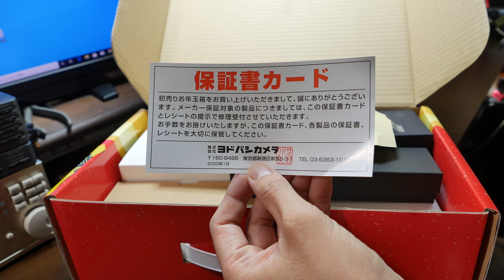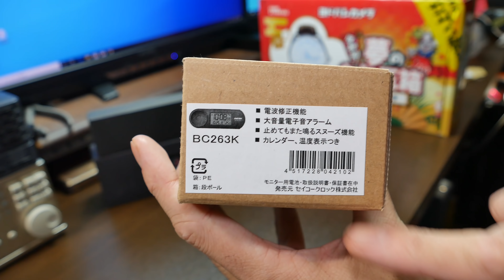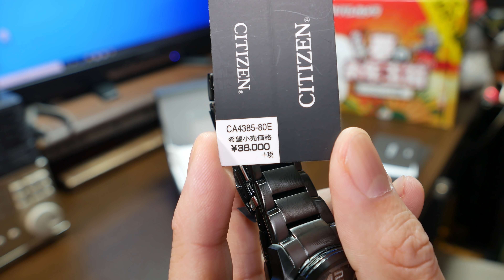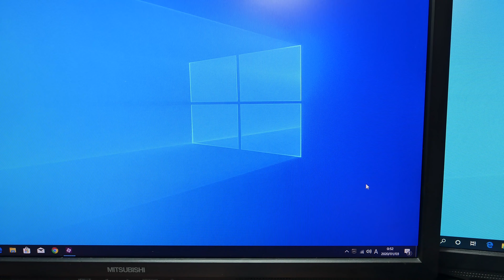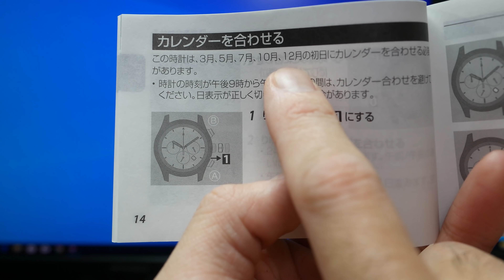【福袋】ヨドバシカメラで売れ残っている 2020年夢のお年玉箱の中には実は良い物が入っているのではないか？検証します。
プレミア公開でご覧の方々へ～この動画の長さは11:27です。。

メンズウォッチ、レディースウォッチは、かなりの量が残っていました。
7:15 よりCITIZEN CA4385-80Eの時刻の設定方法です。
[シチズン] 腕時計 シチズン コレクション エコ・ドライブ電波時計 ダイレクトフライト クロノグラフ CB5870-91L メンズ シルバー

(カルバン クライン) Calvin Klein リバーシブル レザー シンプル ベルト BLACK×BROWN 75659 ［CK75659］ [並行輸入品]

セイコークロック 置き時計 01:黒 本体サイズ:5.1x14.4x4.2cm 電波 デジタル 大音量 PYXIS ピクシス RAIDEN BC407K

松坂牛革 ペンケース BAMBI バンビ

シェーファー ボールペン 油性 VFM VFM9405BP マットブラック 正規輸入品
三菱鉛筆 ボールペン替芯 ジェットストリームプライム 0.7 単色用 黒 SXR60007.24

撮影カメラ：Panasonic DMC-G7 レンズ：OLYMPUS12-50mm EZ ED
サムネイル撮影機材：Panasonic DMC-G7 レンズ：OLYMPUS12-50mm EZ ED